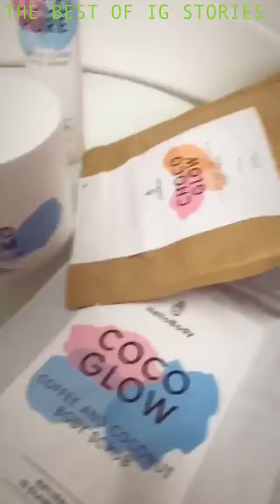Chiara Nasti instagram stories 01 August 2018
Chiara Nasti